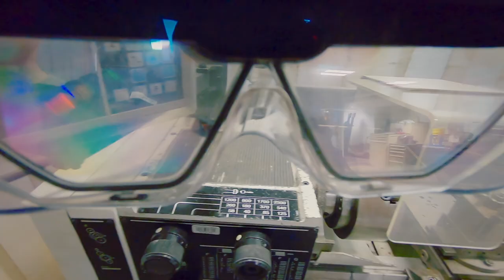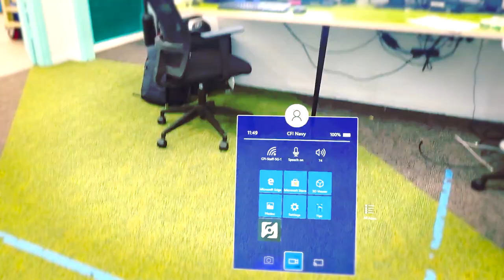Navy Fleet Support Unit - Augmented Reality Program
Augmented reality transforming AusNavy 🧑‍💻👓 Navy’s Centre for Innovation could transform the way Navy people conduct maintenance and repair tasks.

A new augmented reality (AR) platform has the potential to take some Navy training out of the classroom and into a hands-on combined physical and augmented environment. Using emerging technology such as AR is important for OurPeople to continue to develop new skills and future capability.